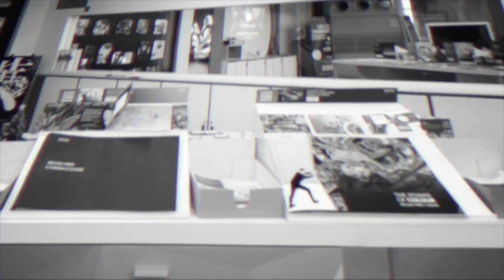Ricoh's Technical Surprise Wonderland has a few Surprises for You!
Let's take a look at some of the offerings on show at Ricoh's Technical Surprise Wonderland. From customised solutions to unreleased technology, the TSW has some surprises up its sleeves. Be sure to check it out if you're ever in Ebina.